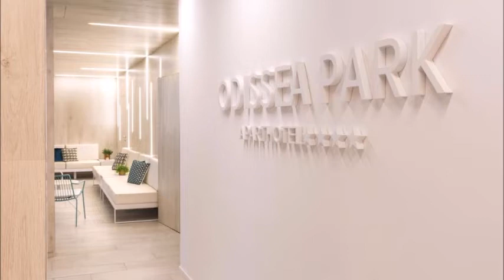Aparthotel Odissea Park, Santa Susanna, Spain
Located in Santa Susanna, a 10-minute walk from Platja de l'Astillero and 1 km from Llevant Beach, Aparthotel Odissea Park has accommodations with free WiFi, air conditioning, an outdoor swimming pool and a bar. Private parking is available on site.
Each unit comes with a sofa, a seating area, a flat-screen TV with satellite channels, a well-fitted kitchen and a private bathroom with shower. Some units feature a dining area and/or a balcony.
A buffet breakfast is available every morning at the condo hotel.
A sun terrace can be found at Aparthotel Odissea Park, along with a shared lounge.
Platja de les Caletes is a 11-minute walk from the accommodation, while Platja dels Pins is 1.9 km from the property. The nearest airport is Girona-Costa Brava Airport, 33.8 km from Aparthotel Odissea Park.